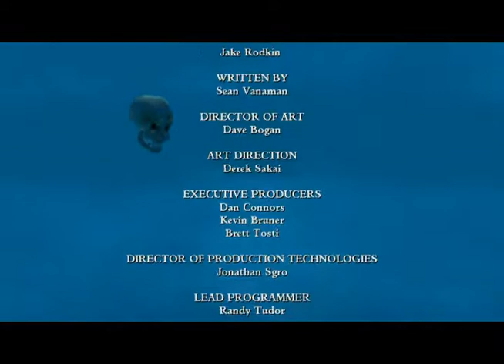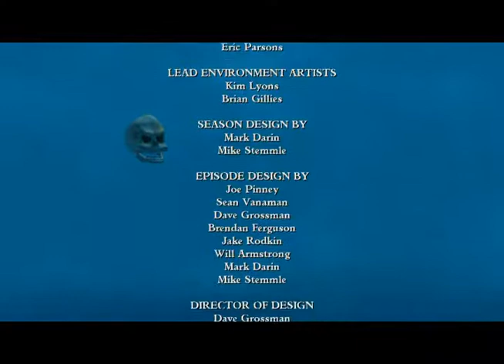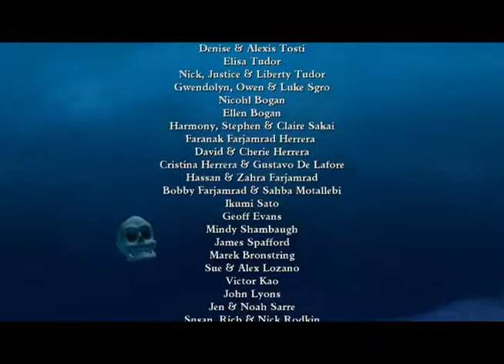Tales of Monkey Island commentary episode3